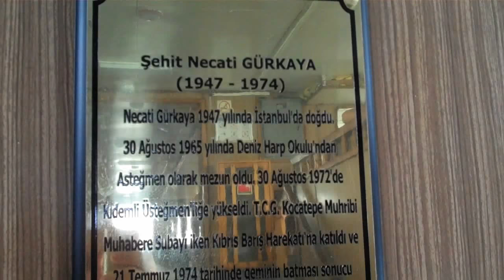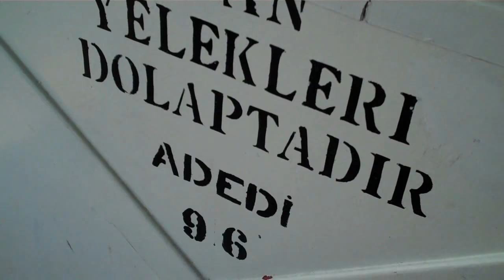İstanbul Şehir Hatları İşletmesi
İstanbul'da bir vapur yolculuğu